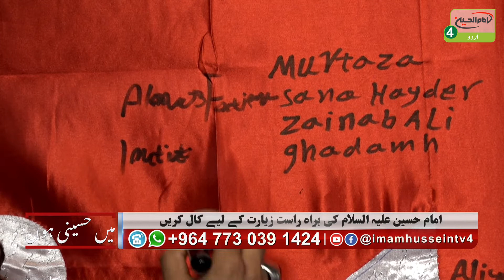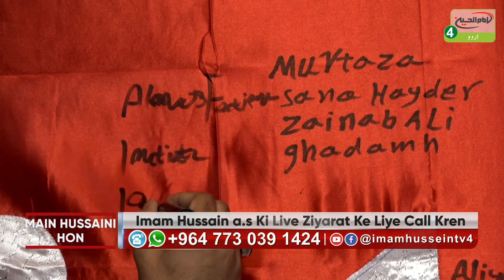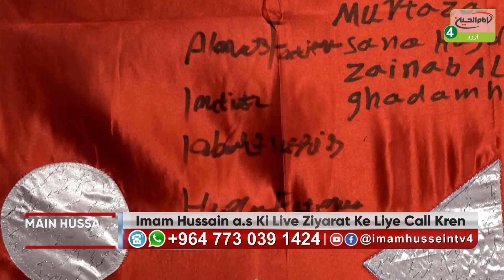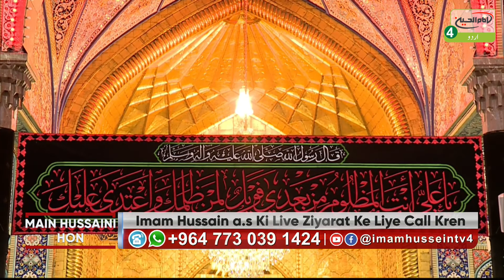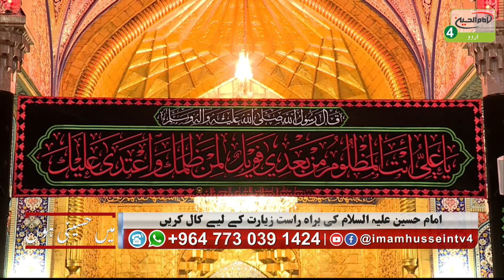میں حسینی ہوں | قسط:20|موضوع: امام حسین علیہ السلام کی براه راست زیارت کے لیے کال کریں| کربلاء 2021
Program: Main Hussaini Hon
Topic: Imam Hussain a.s ki live ziyarat ke liye  call kre
Host : Athnan Abbas

Episode: 20
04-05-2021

Program Munasibat: Public
Time: 00::30:00
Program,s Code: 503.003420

Director: Sajjad Bavi
Camera Man: Ali Khalidi
Sound: Morteza Garavi
Graphic:
Editing:

Production Manager: Muhsen Mansouri
Special Thanks to:
Imam Hussain a.s 4 TV channel, Studio Bin Ul Alharamin Of Holy Karbala

عراق

کربلاء

کربلاء مقدسہ

زیارت

زیارت گاہ

آفیشل ویبسائٹ

ایمیل

ایڈریس